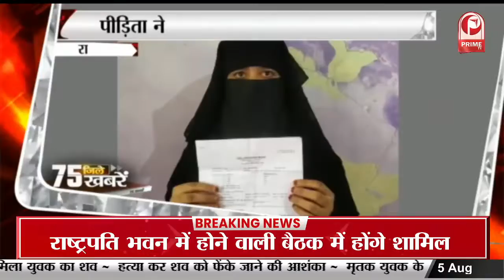गाजियाबाद में कौशांबी एरिया का भूजल दूषित, रेजिडेंट्स एसोसिएशन की अपील-बोतलबंद पानी पीएं || Prime Tv